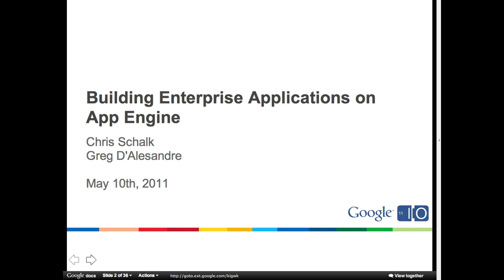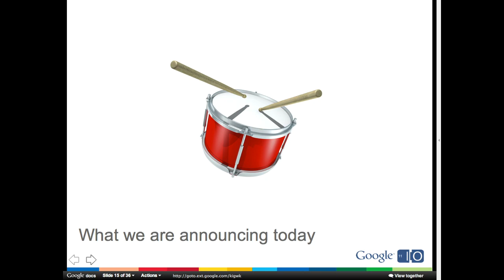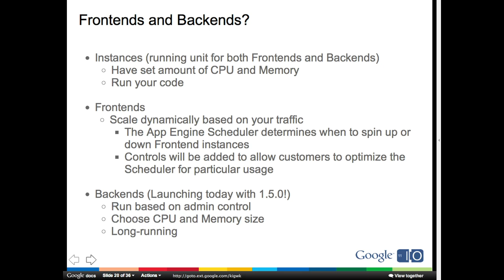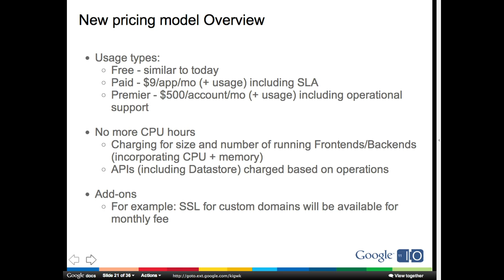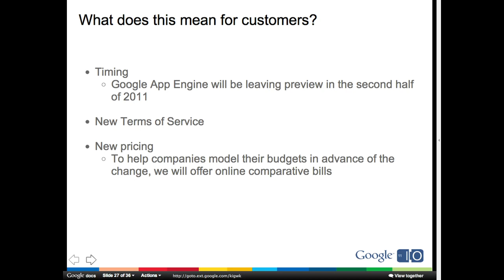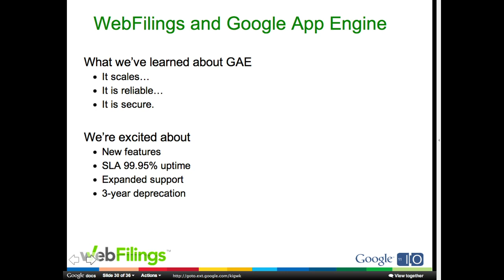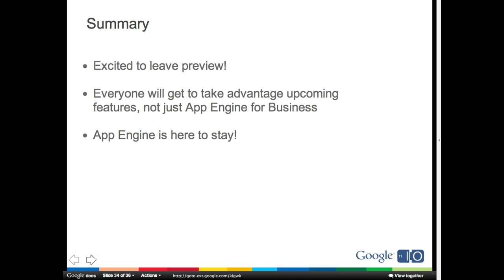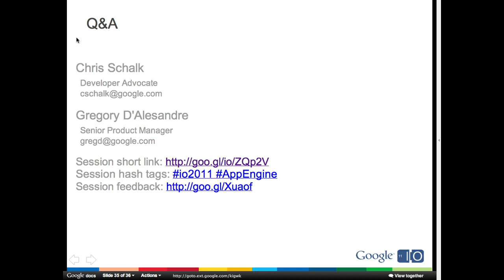Google I/O 2011: Building Enterprise Applications on App Engine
Chris Schalk,  Greg Dalesandre

In its three short year history, Google App Engine has evolved from its grass roots developer origins to a technology used more and more by global businesses. This session will review App Engine's history and explain how it will be continuing to evolve to serve an increasing Enterprise audience. Specific technical milestones will be cited along with a detailed discussion on the future of App Engine will be discussed. Several App Engine business partners will also be highlighted and will be on stage to explain how they've used App Engine in a business context and how they see using App Engine in the future.